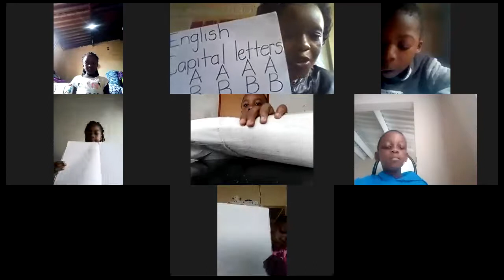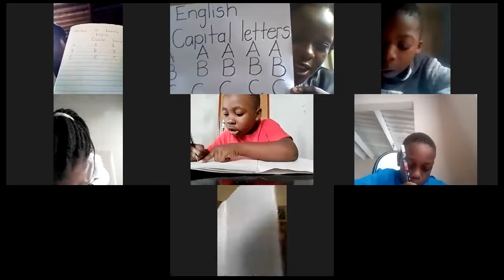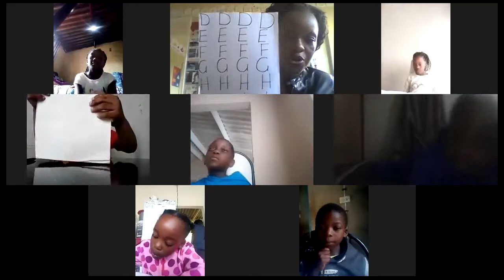Destiny Learning Centre : Grade 2 : Comprehension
English : Mrs Jacqueline Mlotshwa